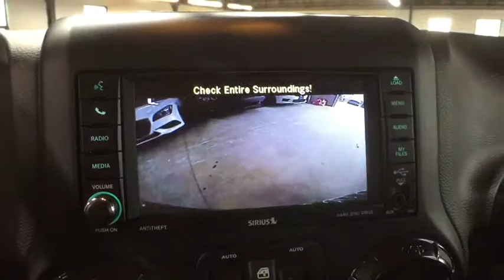2017 Jeep Wrangler Unlimited Westborough, Worcester, Framingham, Acton, Fitchburg, MA 90246A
Bright White Clearcoat Used 2017 Jeep Wrangler Unlimited available in Westborough, Massachusetts at Colonial CDJR. Servicing the Worcester, Framingham, Acton, Fitchburg, MA area.
2017 Jeep Wrangler Unlimited Sahara - Stock#: 90246A - VIN#: 1C4BJWEG4HL637546

Colonial CDJR
24 Coolidge St

Connectivity Group,Dual Top Group (DISC),Max Tow Package,Quick Order Package 24Y Smoky Mountain (DISC),Transmission: 5-Speed Automatic (W5A580)